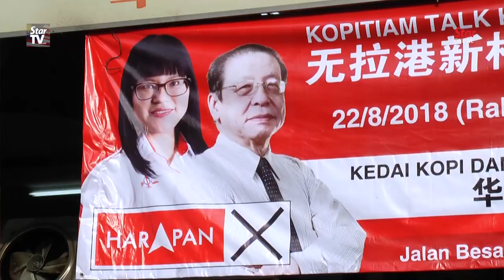Ask Guan Eng when tolls will be abolished, says PH's Balakong candidate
Pakatan Harapan candidate for Balakong, Wong Siew Ki, says the media should ask Finance Minister Lim Guan Eng when tolls will be abolished as the matter comes under the Federal Government.

The Balakong by-election is now seeing the toll issue becoming one of the points of contention.